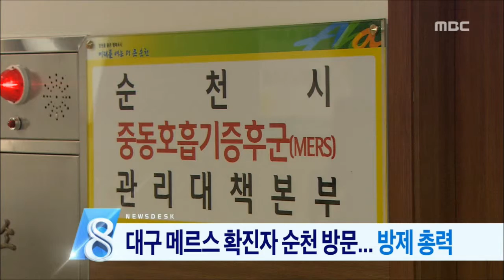[뉴스데스크]헤드라인/주요뉴스(20150617수)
1.대구 메르스 확진자가
 순천 선암사를 방문한 것으로 확인됐습니다.

이 확진자는
 발열 증세가 없는 기간에
 방문한 것으로 알려진 가운데
 순천시가 총력 방제에 나섰습니다
2.여수시가 6개월 동안 국가 소유의 땅을
 무단으로 점유 하고 있는 것으로 드러났습니다.

해당 부지 위에는 수산시장 상인들이
 장사를 하고 있는데,
뾰족한 해결 방법도 없는 상태에서
 내야 할 임대료만 쌓여가고 있습니다.
3.광양 LF 아웃렛 건축 공사가
 다음 주 중에 본격적으로 시작됩니다.

9만천제곱미터 아울렛 부지에는
 의류매장과 영화관 등이 들어섭니다.
4.여수시가
 지역 현안 사업의 차질없는 추진을 위해
 내년도 천9백여억원에 이르는
 국비 확보에 나섰습니다.

예산 반영 사업으로는
 청소년 해양교육원 건립과
 여수구항 친수시설 조성 등이 포함돼 있습니다.